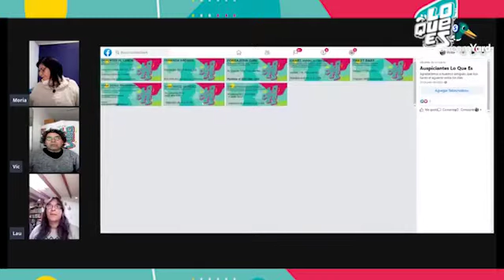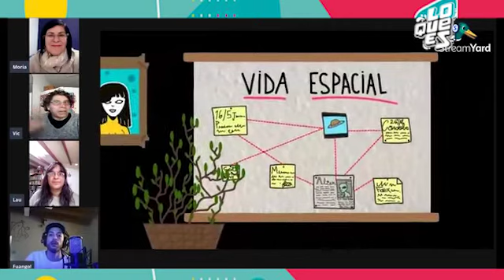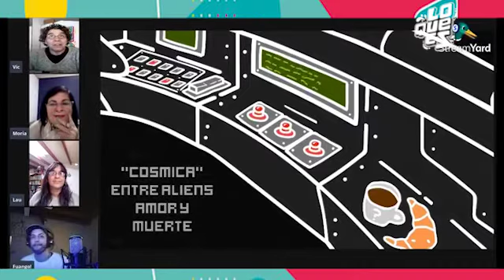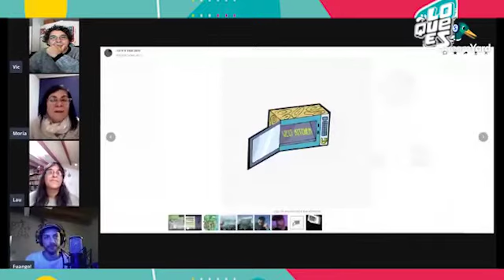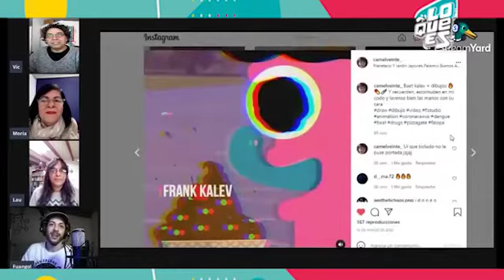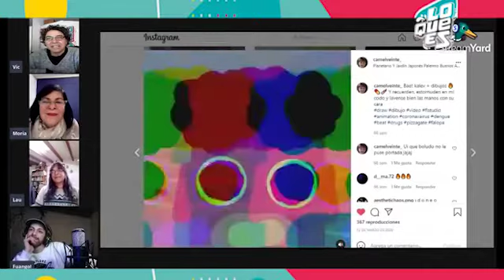LQE Juanchi FUANGO 180621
Charlamos con Juan Ignacio Fontana Sanchez  músico de 24 años, uno de los fundadores de la productora WEST KITCHEN. Hace diseño gráfico, Post producción de videos musicales, y actualmente estudiando producción musical. Además, grabó un disco como baterista y productor con la banda Otro plano!

Empezó un proyecto con sus amigos para dar a conocer la capacidad del artista Morenense, difundiendo así todo el poder del artista sin recursos y con ganas.